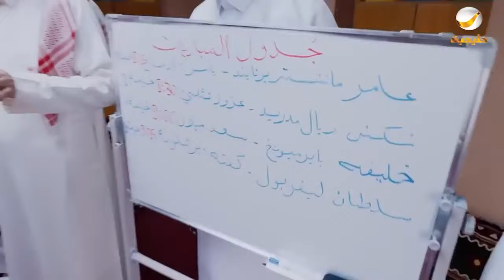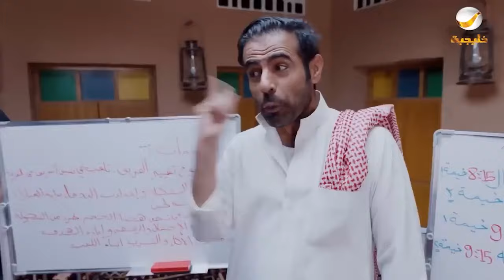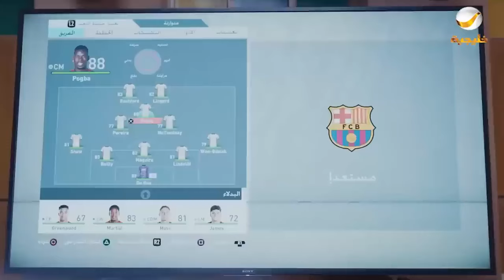حلقات مجمعة من مسلسل شباب البومب الحلقة 28